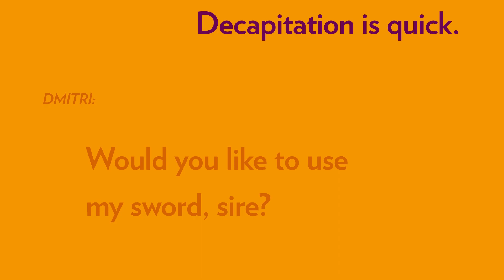Immortal Insider: Interview with Raphael & the Tower Team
Once again, Immortal Insider has scooped our rivals and secured an interview with the most powerful immortals in the city. What follows is a word-by-word transcript of our thrilling conversation!